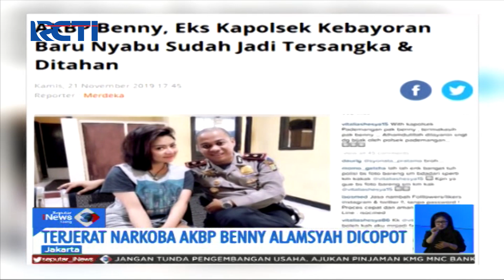Terjerat Narkoba, Kapolsek Kebayoran Baru Dicopot - SIS 22/11